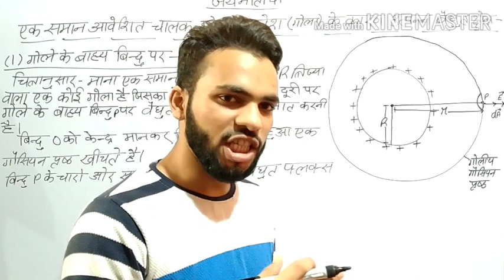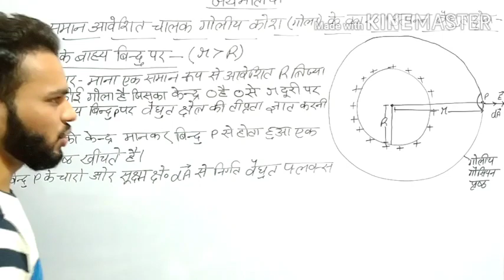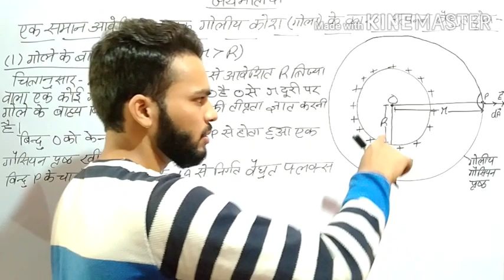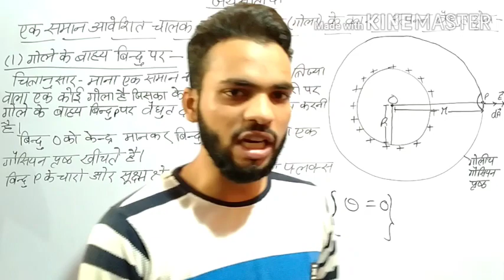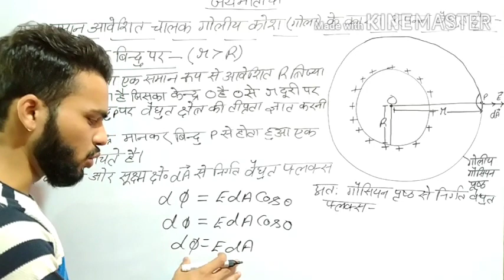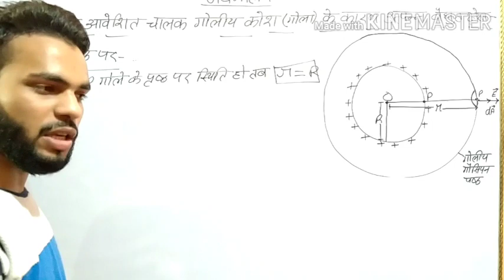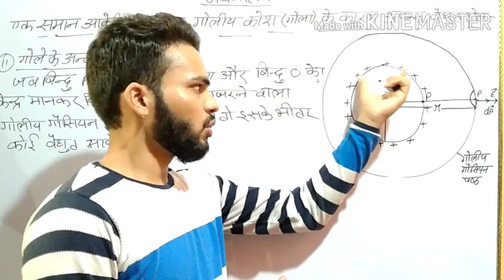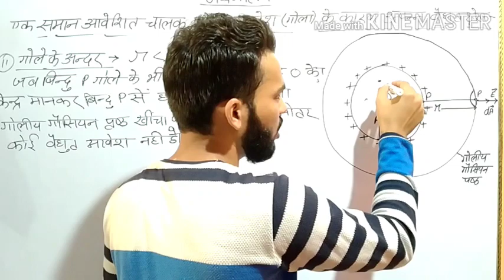एक समान आवेशित चालक गोले के कारण विद्युत क्षेत्र की तीव्रता के व्यंजक का निगमन Physics Class 12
यह एक बहुत महत्वपूर्ण और आसान निगमन है जो परीक्षा में आपको 5 marks दिला सकता है। इसलिए अजय कोचिंग क्लासेस की प्रत्येक video को ध्यान से देखे क्योंकि हम अच्छे से विचार करके महत्वपूर्ण topic का चयन करते हैं।

Is se easy aur kahi nahi.

वैद्युत द्विध्रुव की अच्छीय रेखा पर विद्युत विभव वीडियो लिंक. ,.

एक समान आवेशित चालक गोले के कारण विद्युत क्षेत्र की तीव्रता अंदर बाहर पृष्ठ पर वीडियो लिंक.

अनंत विस्तार की एक समान रुप से आवेशित चालक चादर के समीप वैद्युत क्षेत्र की तीव्रता का निगमन वीडियो लिंक.